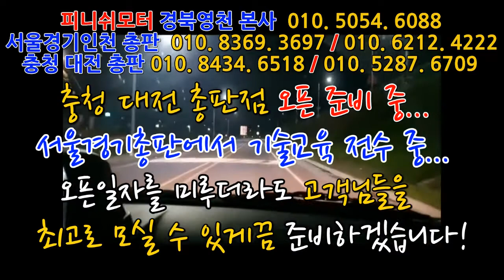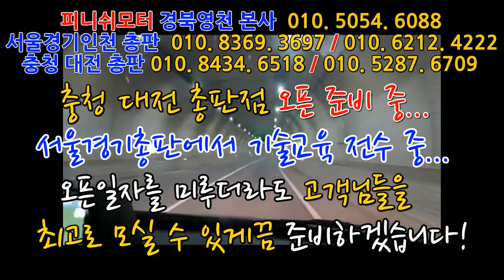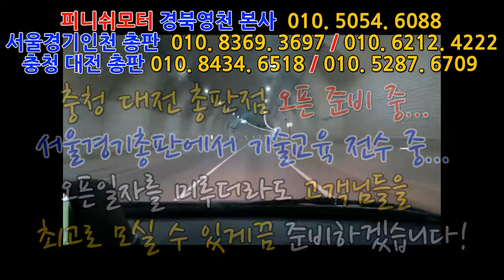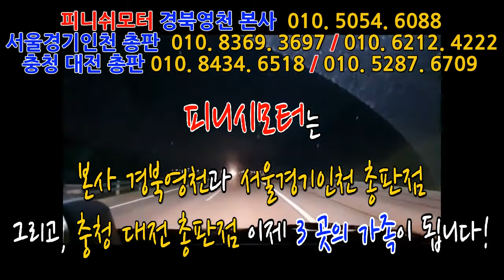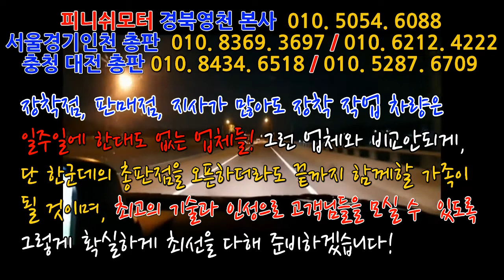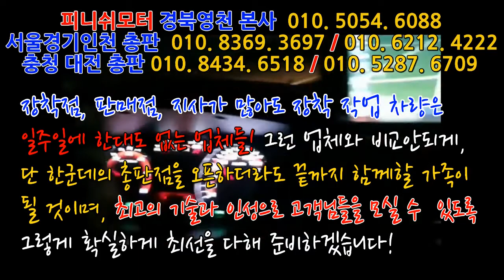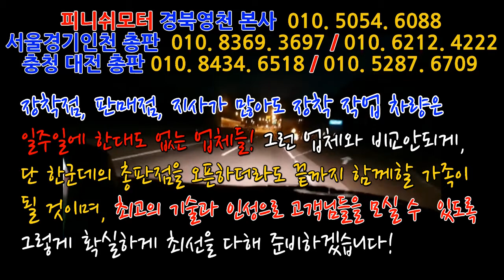[피니쉬모터] 충청 대전총판 유대표님의 유쾌한 인터뷰!^^~~~ 라파는 무엇일까?~~~~~~~매연저감장치!엔진출력증강!연비개선!라파세나풍파워가격!무동력터보이놈